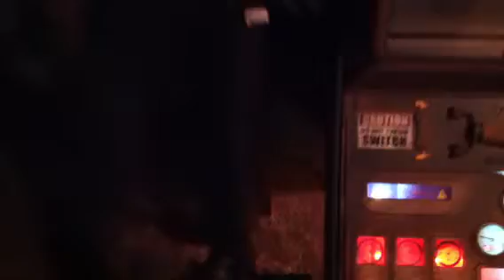Spirit Halloween Shop